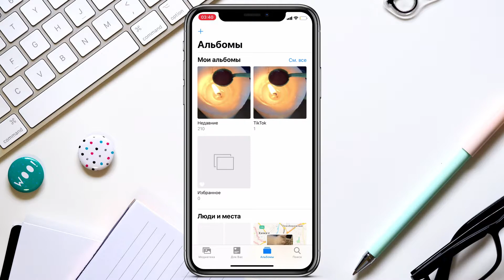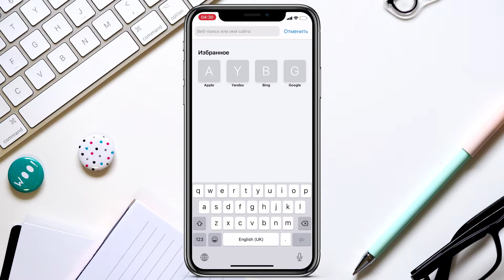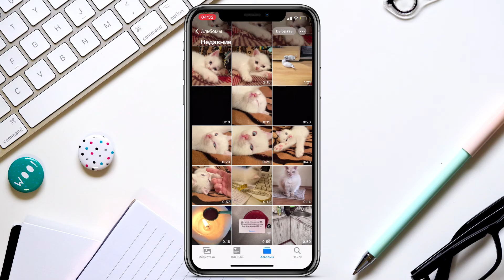Как скачать видео из TikTok. Сохраняем любое видео из ТикТок без водяного знака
Вы можете скачать любое видео из TikTok.
Для этого у ТикТока есть официальная функция.
Однако видео сохраняются на ваше устройство с водяным знаком - логотипом ТикТока и никнеймом автора.
А также некоторые авторы предпочитают запретить скачивание их роликов.
В таком случае скачать видео можно будет с помощью сторонних ресурсов и без водяного знака.
В этом видео я покажу вам оба способа!